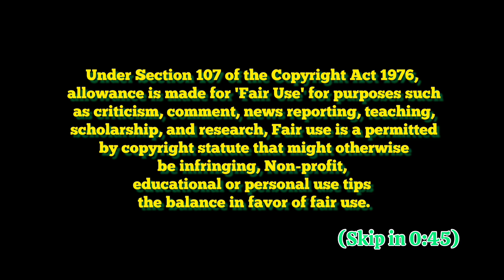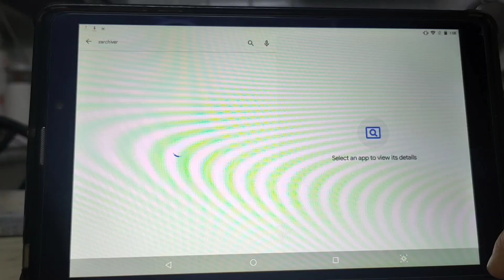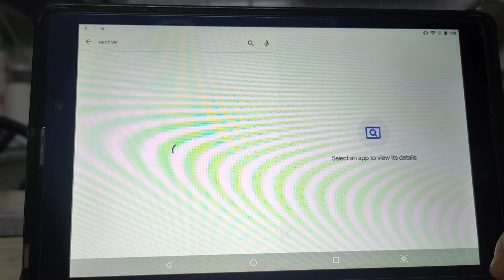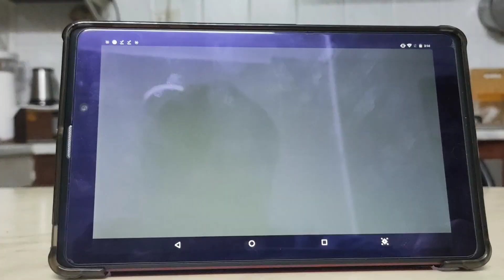How to Install CS 1.6 Android New Version on Android Devices (Easy way)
counter strike ゾンビのゲーム,counter strike Zomb
All the Links in my Discord Server
Youtube channel the helpers:
Chapters:
0:00 Disclaimer
0:45 video starting here
1:09 all Links in my Discord server
1:25 Go to the first Link (game file)
1:33 go to the second Link (Xash3d New version Apk)
1:44 go to the third Link (cs1.6client Lastest version Apk)
1:52 Go to Playstore (install Zarchiver Application)
2:04 How to select the game file into the xash3d Apk?
3:05 Testing The game
3:43 The End
3:48 Big Thanks to the Helpers for helping to make the video
The All Zombie Escape/Meat or Normal Mod servers of cs 1.6 Android in Discord:
KiLIPRO Discord server:
TB Team Discord Server:
IceEyes Discord server:
EVIL Community Discord server:
[XECT] zombie Meat 6.2 Discord server:
Oreo's zone Discord server:
VX Team Official Discord server:
[CloverXD] Discord server:
[J3XS] Discord server:
[LT] Discord server:
» Credits & Mention «
Flying With Guasses
Velaron
A1batross
And all who was a part for developing this games all credits to theme